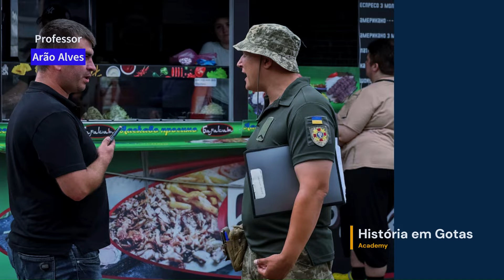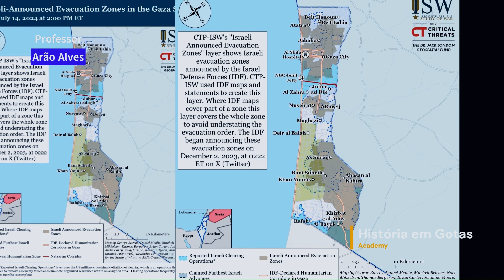Ofensiva Russa em Kharkiv - Recrutamento Militar nas Ruas de Kyiv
CONHEÇA MEUS CURSOS:
1- Cursos de Nível Médio

2- Cursos de Nível Superior